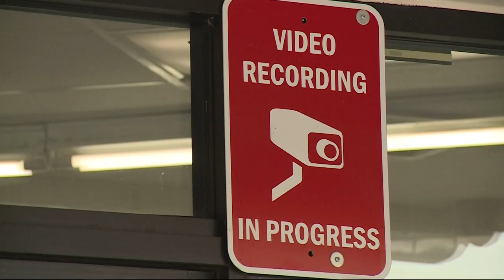Driver hits Beaverton gas station attendant with his car after argument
Miraculously, the gas station attendant is mostly unharmed. But the suspect drove away and has not yet been caught.